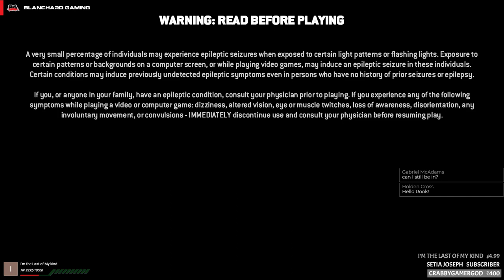🐸 - For Honor Live S11E21 04/10/2018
Welcome to the channel. We are playing "For Honor" a Ubisoft game on the PC, PS4, and XBOX One. We love to spread love, come join us.

Growing active community playing many different games. Come play - Discord server

If you enjoy this content please smash that thumbs up button. Please post your comments below and let me know how we are doing.

Although donations are never required and never mandatory, Thank You, Thank You for the support!